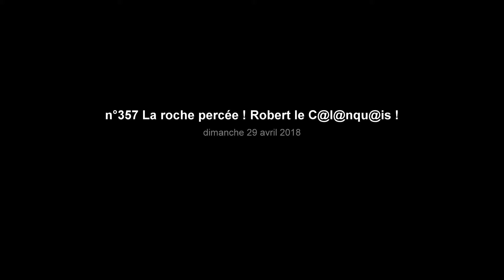n°357 La roche percée ! Robert le C@l@nqu@is !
La roche percée par la grotte Robert !  dans le parc National des Calanques !
Randonnée pour randonneurs moyens !
Temps de marche total 4h10 ! distance totale 15 kms ! dénivelés positif cumulé 410 mètres !
Avec l'accord de mes 8 participants ! que je remercient.

Réalisé par Robert le C@l@nquais le 29 avril 2018

Bonne vision !